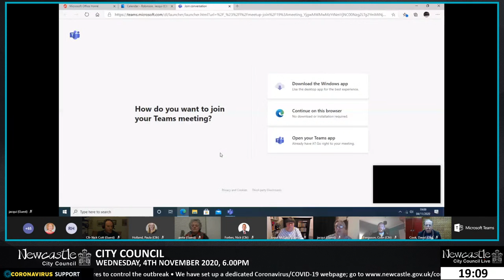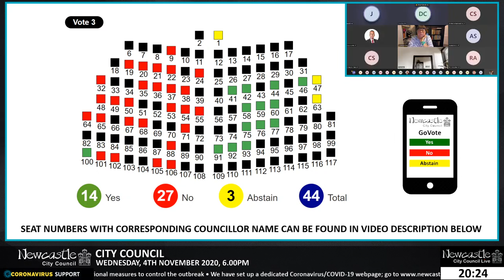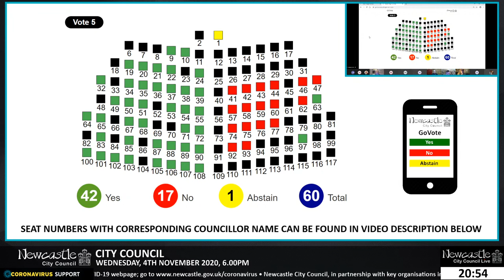Newcastle City Council - City Council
Having trouble with this stream?

GoVote Reference: List of Councillors By Seat Number Below:

108 - Councillor J Robinson (Labour)
107 - Councillor Stokel-Walker (Labour)
106 - Councillor Kingsland (Labour)
105 - Councillor G Pattison (Labour)
103 - Councillor Davis (Labour)
102 - Councillor S Wood (Labour)
101 - Councillor Frew (Labour)
100 - Councillor Postlethwaite (Labour)
097 - Councillor Donnelly (Independent)
093 - Councillor Allen (Liberal Democrats)
092 - Councillor Morrissey (Liberal Democrats)
091 - Councillor Woodwark (Liberal Democrats)
090 - Councillor M Wood (Labour)
089 - Councillor D Wood (Labour)
088 - Councillor Cairns (Labour)
087 - Councillor Schofield (Labour)
086 - Councillor Wright (Labour)
085 - Councillor S Rahman (Labour)
083 - Councillor Avery (Labour)
077 - Councillor Lovatt (Liberal Democrats)
076 - Councillor K Robinson (Liberal Democrats)
075 - Councillor Taylor (Liberal Democrats)
074 - Councillor Ashby (Liberal Democrats)
073 - Councillor Huddart (Liberal Democrats)
072 - Councillor Ainsley (Labour)
071 - Councillor Dunn (Labour)
070 - Councillor Kemp (Labour)
068 - Councillor Kilgour (Labour)
067 - Councillor Barnes (Labour)
066 - Councillor S Pattison (Labour)
065 - Councillor Lowson (Labour)
064 - Councillor Lambert (Labour)
063 - Councillor Donaldson (Newcastle Independents)
062 - Councillor Hindmarsh (Liberal Democrats)
061 - Councillor Keating (Liberal Democrats)
060 - Councillor Ferguson (Liberal Democrats)
059 - Councillor A Lower (Liberal Democrats)
058 - Councillor Cott (Liberal Democrats)
057 - Councillor King (Liberal Democrats)
056 - Councillor Hall (Liberal Democrats)
055 - Councillor H Stephenson (Labour)
054 - Councillor Forbes (Labour)
053 - Councillor McCarty (Labour)
052 - Councillor Penny-Evans (Labour)
051 - Councillor Copley (Labour)
050 - Councillor Shatwell (Labour)
049 - Councillor Hobson (Labour)
048 - Councillor Bell (Labour)
047 - Councillor Davison (Independent)
046 - Councillor E Shorton (Independent)
044 - Councillor Avaei (Liberal Democrats)
043 - Councillor Stone (Liberal Democrats)
042 - Councillor Gallagher (Liberal Democrats)
041 - Councillor Kane (Liberal Democrats)
040 - Councillor Folker (Liberal Democrats)
039 - Councillor JP Stephenson (Labour)
038 - Councillor Tokell (Labour)
037 - Councillor Ellis (Labour)
036 - Councillor Todd (Labour)
035 - Councillor Holland (Labour)
034 - Councillor Storey (Labour)
033 - Councillor Beecham (Labour)
032 - Councillor Ali (Labour)
024 - Councillor Fairlie (Labour)
023 - Councillor Webster (Labour)
022 - Councillor Durrant (Labour)
021 - Councillor Byrne (Labour)
020 - Councillor Young (Labour)
019 - Councillor Higgins (Labour)
018 - Councillor Hunter (Labour)
010 - Councillor Mendelson (Labour)
009 - Councillor Chisholm (Labour)
004 - Democratic Services Officer
003 - Assistant Director Legal Services
002 - Sheriff and Deputy Lord Mayor
001 - Lord Mayor